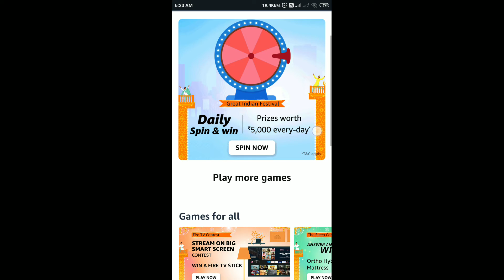Amazon Daily Spin And Win Quiz Answers Today | 25 September 2022